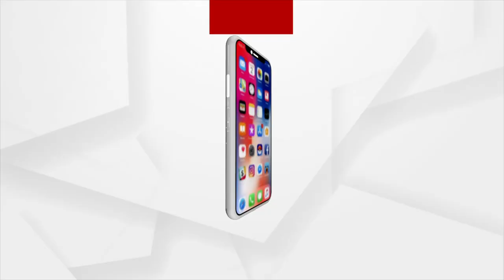Covid-19 infections decreasing in India | ଦେଶରେ ତଳମୁହାଁ କରୋନା ଗ୍ରାଫ୍‌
ଲଗାତାର ୪ ଦିନ ଧରି ସଂକ୍ରମଣ ୧ ଲକ୍ଷ ତଳକୁ ରହିଛି। ଗତ ୨୪ ଘଣ୍ଟାରେ ଆଉ  ୯୧ ହଜାର ୭୦୨ ଜଣ କରୋନା ଆକ୍ରାନ୍ତ ଚିହ୍ନଟ ହୋଇଛନ୍ତି